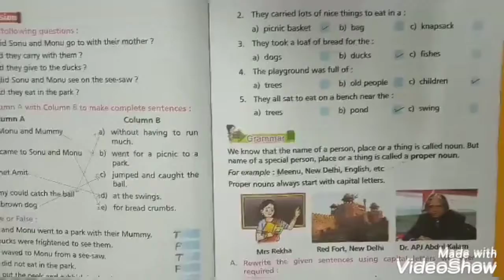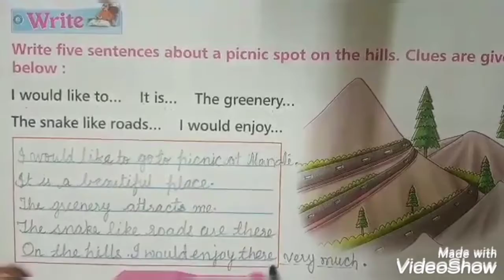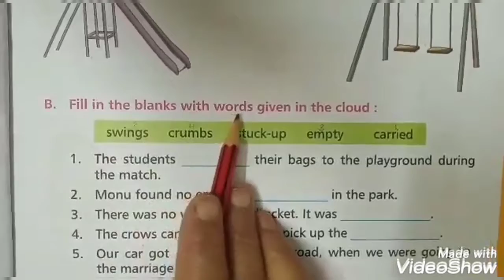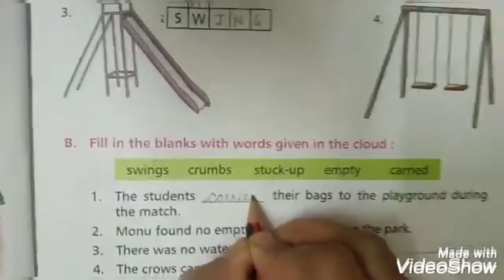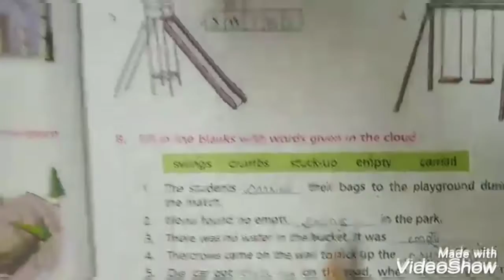CLASS : II CHAPTER- 3 PART-3